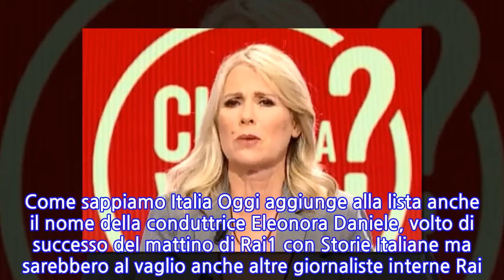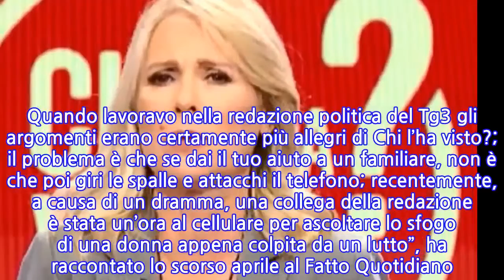Federica Sciarelli lascia ‘Chi l’ha visto?’. “Ecco cosa farà adesso”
Si parla da giorni dell’uscita di scena di Federica Sciarelli che dopo sedici anni lascia la conduzione di Chi l’ha visto?. Questa la notizia anticipata dal sito Tvblog che annuncia l’addio della giornalista dalla storica trasmissione ma non dalla terza rete del servizio pubblico dove sarebbe impegnata in un nuovo progetto, un talk show politico in onda al venerdì sera. Chi potrebbe prendere il suo posto? Lo stesso sito colloca in pole position Lidia Galeazzo, ex Tg2, da qualche anno stretta collaboratrice della Sciarelli e molto stimata dal neo direttore di Rai3 Franco Di Mare. Come sappiamo Italia Oggi aggiunge alla lista anche il nome della conduttrice Eleonora Daniele, volto di successo del mattino di Rai1 con Storie Italiane ma sarebbero al vaglio anche altre giornaliste interne Rai. La notizia rappresenterebbe un piccolo “choc” per i numerosi fan della trasmissione che commentano ogni mercoledì sera la puntata sui social, in particolare su Twitter con l’hashtag chilhavisters anche in maniera ironica. La Sciarelli nel corso degli anni è diventato un personaggio cult rendendo difficile, per non dire impossibile, il compito della sostituta. Chi l’ha visto?, fiore all’occhiello di Rai3 per la sua dimensione da servizio pubblico, ha una fortissima fidelizzazione e ottimi ascolti sempre vicini al 10% di share. Non è però la prima volta che il suo nome viene dato in uscita dal programma che cerca scomparsi, più volte la conduttrice ha espresso la volontà di cambiare trasmissione, anche per il forte stress psicologico nell’occuparsi di casi di cronaca nera. “Ogni tanto, a fine stagione, chiedo di cambiare perché è un programma tosto e noi siamo delle spugne; in realtà ci credo fino in fondo. Quando lavoravo nella redazione politica del Tg3 gli argomenti erano certamente più allegri di Chi l’ha visto?; il problema è che se dai il tuo aiuto a un familiare, non è che poi giri le spalle e attacchi il telefono; recentemente, a causa di un dramma, una collega della redazione è stata un’ora al cellulare per ascoltare lo sfogo di una donna appena colpita da un lutto”, ha raccontato lo scorso aprile al Fatto Quotidiano.   Il programma della Sciarelli è in onda su Rai3 dal 1989, in trentuno anni è sempre stato condotto da volti femminili. Al debutto Donatella Raffai con Paolo Guzzanti e Luigi Di Majo, sostituita per un breve periodo da Alessandra Graziottin. Dal 1994 al 1997 fu la volta di Giovanna Milella che lasciò il testimone sino al 1999 a Marcella De Palma. Dal 2000 al 2004 il turno di Daniela Poggi, con l’arrivo il 13 settembre 2004 di Federica Sciarelli. L’ultima puntata di questa stagione andrà in onda mercoledì 29 luglio, sarà anche l’ultima puntata dell’amata conduttrice? La sua intenzione quindi è di tornare al Tg3? Staremo a vedere. Ti potrebbe anche interessare: “Ecco chi è davvero Silvia”. Vasco Rossi, la confessione a 43 anni dal suo album
INFORMATION
• Source: caffeinamagazine